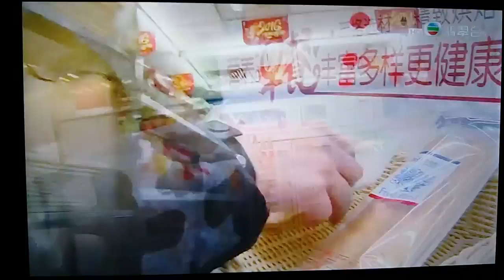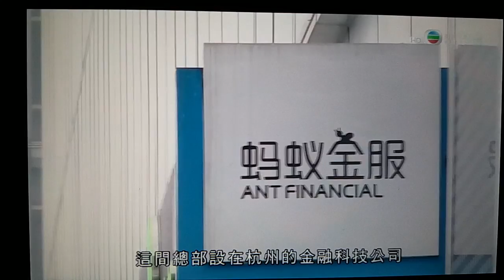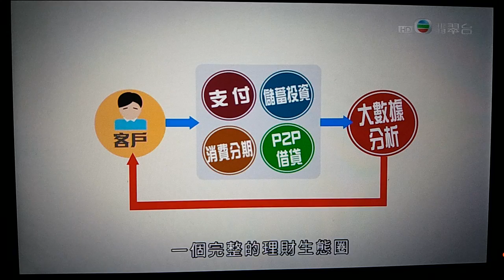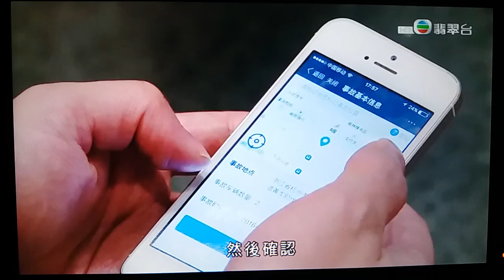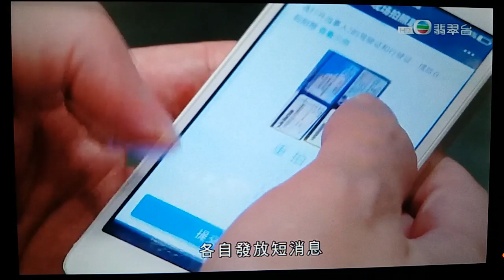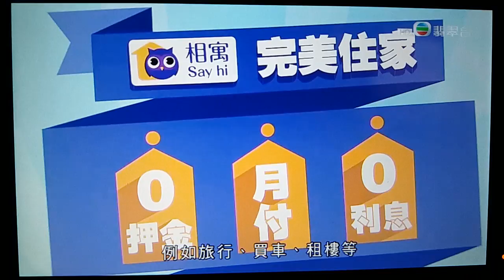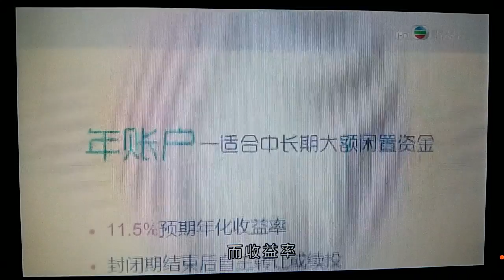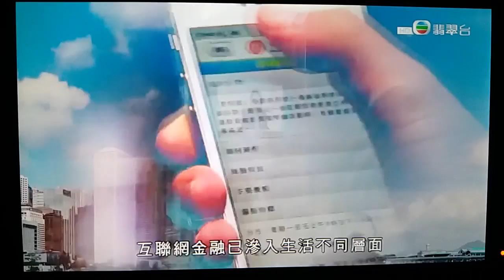电子支付对个人信息与行为数据出卖达到丰厚利润